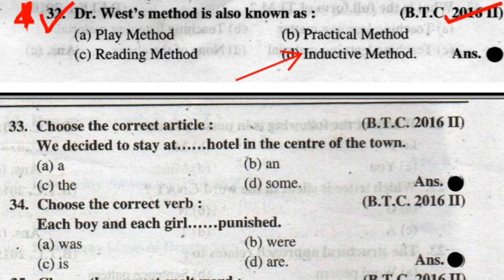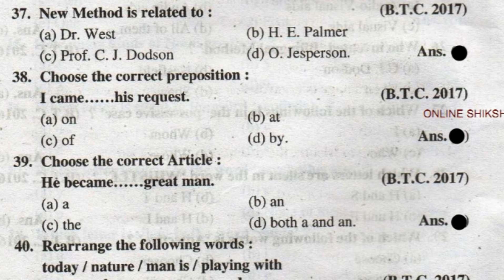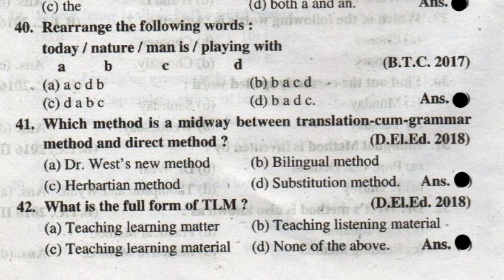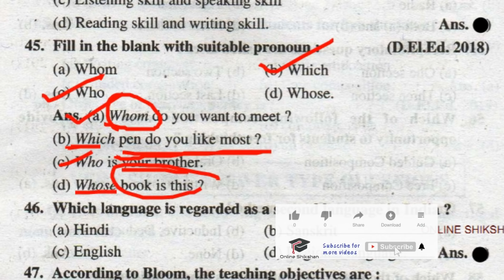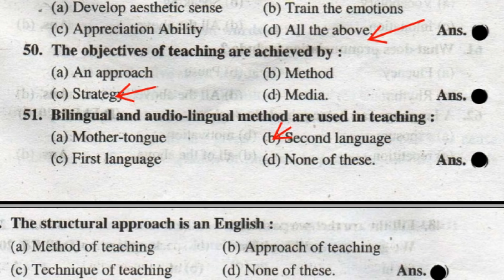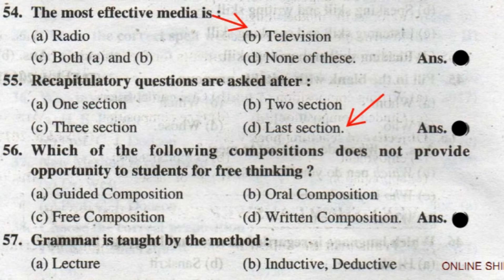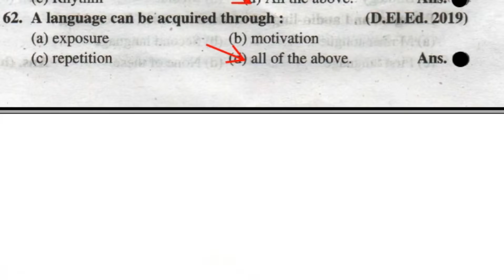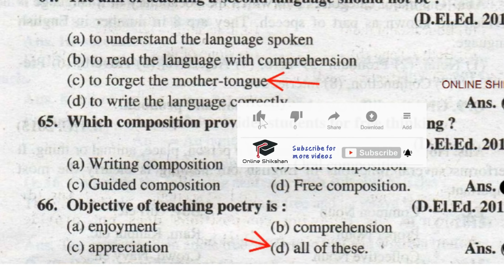DELED 2ND SEMESTER ENGLISH | MOST EXPECTED 30 QUESTIONS | अंग्रेजी अति महत्वपूर्ण प्रश्न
Hello Friends,
          🏋️ कमरकस लीजिए 5 दिन में इंग्लिश की बेहतरीन तैयारी के लिए रेगुलर क्लासेस होगी ! अंग्रेजी के सबसे महत्वपूर्ण अति संभावित प्रश्न 💥
DELED 2ND SEMESTER ENGLISH CLASS | VERY IMPORTANT QUESTIONS | DELED ENGLISH | TOP 20 QUESTIONS BTC

Note- अगर आप टेलीग्राम ग्रुप जॉइन नहीं कर पा रहे हैं तो आप टेलीग्राम पर जाकर online shikshan deled सर्च कर सकते हैं |